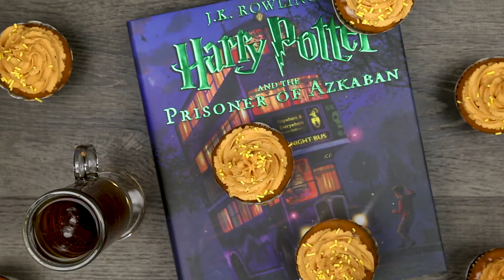Harry Potter Cupcakes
These Harry Potter Butterbeer Cupcakes will cast a spell on your taste buds and leave you in a state of geeky bliss! Loaded with delicious flavors of toffee, butterscotch, caramel, and vanilla.